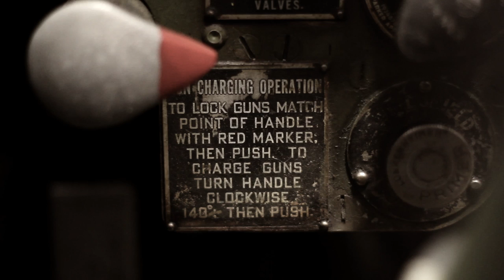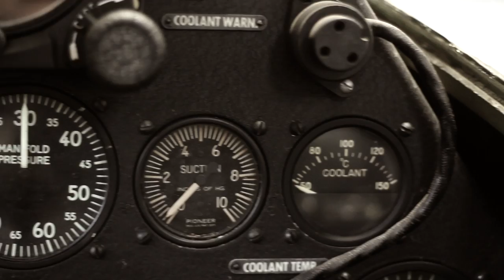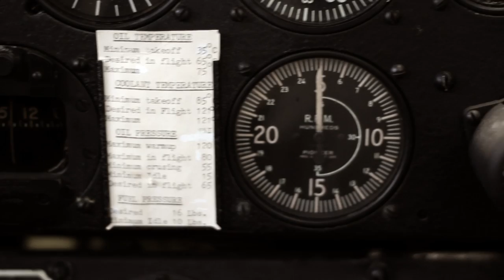Lost Era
shot canon 60d video starts at  1:50 p-40 fighter plane in a bunker in canada world war 2 era